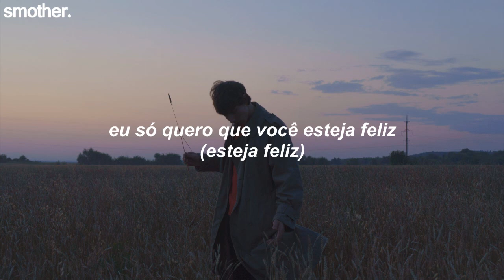frnd - be happy [tradução/legendado]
∞ lyrics:

Tell me that you need me now
'Cause in my dreams you're still around
You've been gone for quite some time
It finally feels like you're not mine
Will you remember me?
'Cause I'll remember you
Yeah, you
You went out and found somebody new
And that still hurts
It's taken everything inside my bones
To say these words
Even if it's not with me
I just want you to be happy
I was torn and I was numb
I needed you but you needed anyone
I was bad but now I'm well
I had to lose you to find myself
Yeah, you
Nine months since I last saw you
And three months since we last spoke
Say, "happy birthday, " to you
Then I let you go